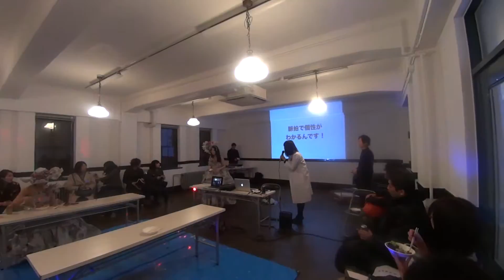ワオン10th『カルチャー』完全版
2017年3月18日に大阪、芝川ビルで開催した、ワオンプロジェクト活動10周年記念イベント『カルチャー』の動画、前編。